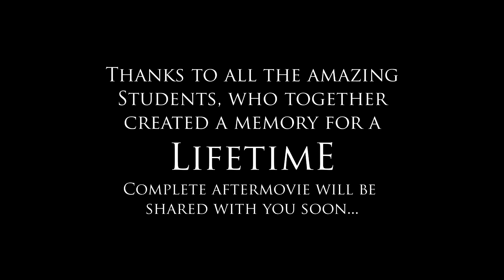Trailer Studiereis Aftermovie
Van 22 april tot 26 april vond de NHTV Leisure Project Management Studiereis naar Belijn plaats. Tijdens deze studiereis zijn er veel LPM locaties bezocht, zoals onder andere Tropical Island, Berlin Dungeon, Zollverein, Filmpark Babelsberg enzovoort.

Binnenkort zal de Officiële After Movie van deze studiereis online te bekijken zijn, maar eerst bij deze een trailer voor de komende After Movie!

Filmcrew
Max Reims
Yannick Dolman